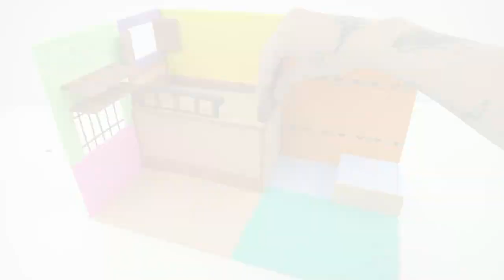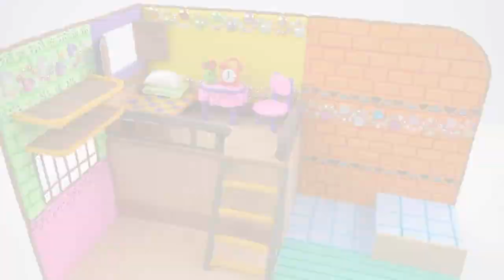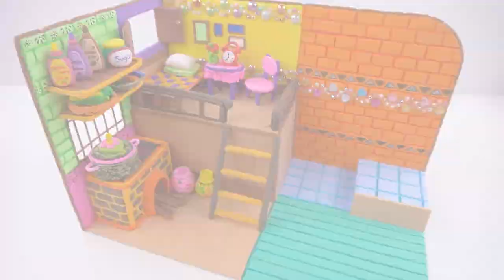DIY How to Make Polymer Clay Miniature House has Bathroom, Kitchen set, Bedroom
► Mixing Clay Channel and all of its videos are not “directed to children” within the meaning of Title 16 C.F.R. § 312.2 of CHILDREN'S ONLINE PRIVACY PROTECTION ACT (USA) are not intended for children under 13 years of age. Mixing Clay Channel and its owner(s), agents, representatives, and employees do not collect any information from children under 13 years of age and expressly deny permission to any third party seeking to collect information from children under 13 years of age on behalf of Mixing Clay Channel. Further, Mixing Clay Channel denies any and all liability or responsibility for the practices and policies of YouTube and its agents and subsidiaries, or any other affiliated third party, regarding data collection.